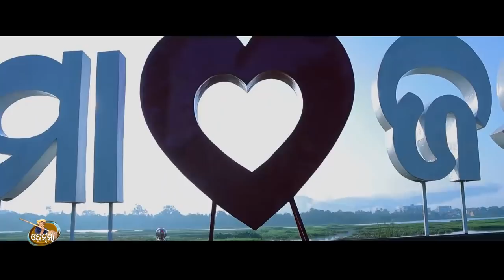KORAPUTIA DESI RAP dhemssa tv app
Rec  sadhana studio jeypore      music  lalu mishra     singer    Damo and Khusi wit beutifull Lori                copy right dhemssa tv